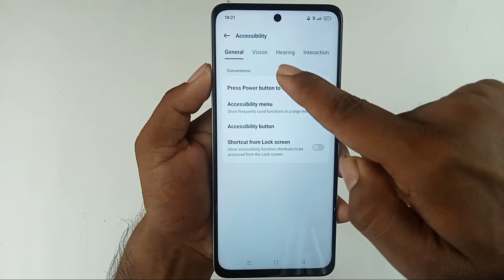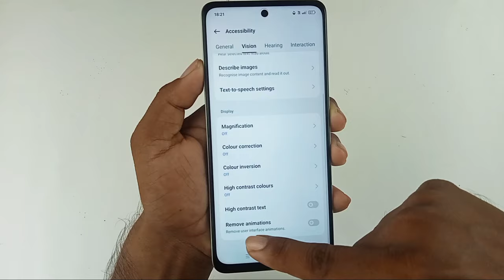Oppo a58 hanging problem solve /oppo a58 hang Karta hai kya Kare /how to fix hang problem oppo a58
Hello dosto aaj ki is video mein humne aapko bataya Oppo a58 mobile hang Karta hai To kya Kare